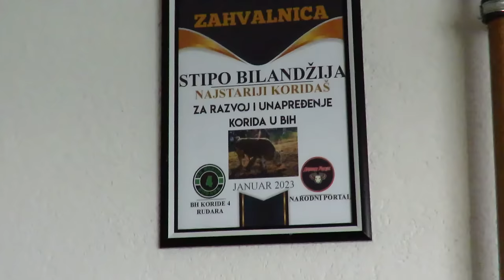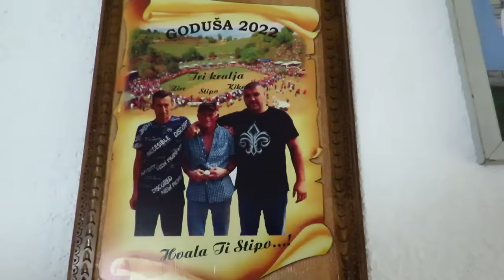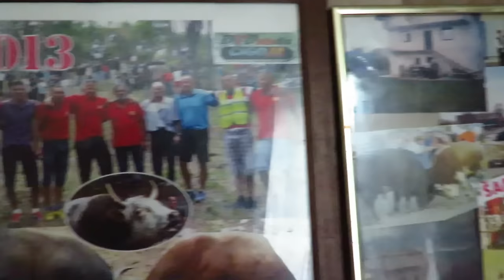Stipo Bilandžija sa 75 ljeta uzgaja bikove bodače